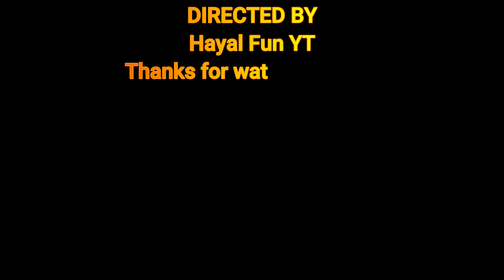Mage Accelerator in a nutshell- Tds Tower Defense Simulator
Mage Accelerator in a nutshell- Tds Tower Defense Simulator. Deluxe crate skin